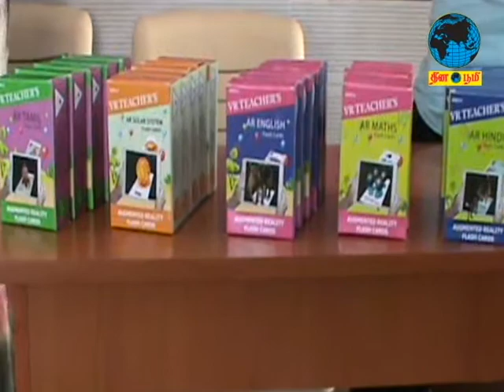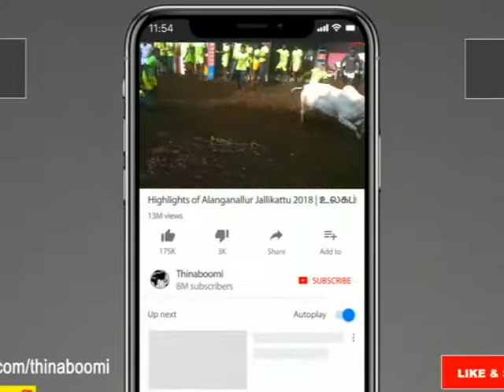பள்ளி குழந்தைகள் எளிதாக பாடம் கற்க 3 டி கிராபிக்ஸ் மூலம் புதிய சாப்ட்வேர்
சேலம்
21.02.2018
கல்வித்துறையில் புதிய மாற்றத்தை ஏற்படுத்த AUGMENT REALITY FLASH CARD  தொழி்ல் நுட்பத்தை பயனன்படுத்தி குழந்தைகளின் எதிர்கால புதிய தொழி்ல் நுட்ப  கல்வி கற்க புதிய நவீன முறையில் 8 வது மாஸ் மடியாவான AUGMENT REALITY யில் நாங்கள் உலகிலேயே முதன்முறையாக தமிழிலிலும்,ஹிந்தியிலும் AUGMENT REALITY FLASH CARD அறிமுகப்படுத்தியுள்ளோம். இது தமிழில் 31 எழுத்துக்களும், ஹிந்தியில் 49 எழுத்துக்களும் 3 டி கிராபிக்ஸ் மூலம் அறிமுகப்படுத்தியுள்ளோம்.

இது 2 வயது முதல் 4 வயது வரையிலான குழந்தைகளுக்கும்.பள்ளி செல்லும் குழந்தைகளுக்கும் பயன்படும் வகையில் உருவாக்கியுள்ளோம் இந்த தொழில் நுட்பம் மூலம்  இயற்கையாக உள்ள ஒரு பொருளை தொழில்நுட்ப கண்கள் மூலம் கணினி, ஆண்ட்ராய்டு மெபைல், அல்லது ஆண்ட்ராய்டு டாப் மூலமாக ஒலி மற்றும் ஒளி அமைப்புடன் முப்பரிமான கிராப்பிக்ஸ் மூலம் ஒரு உயர் தொழில்நுட்பத்துடன் காணும் பொழுது அப்பெருளின் துல்லிய தன்மையை அவர்கள் சரியாக புரிந்து கொண்டு எளிதாக கற்றுக்கொள்ள முடியும்.
கல்விதுறையில் புதி மாற்றத்தை உருவாக்கவும், குழந்தைகளுக்கு எளிய வகையில் கொண்டு சேர்க்க இந்த புதிய சாப்ட்வேரை  குறைந்த கட்டணத்தில் அறிமுகப்படுத்தியுள்ளோம். இவ்வாறு சி சொலியூசன் மார்கெட்டிங் தலைமை நிர்வாகி கார்த்திகா தெரிவித்துள்ளார்